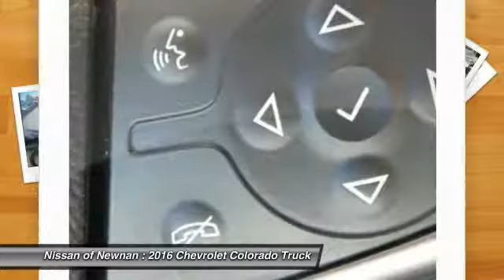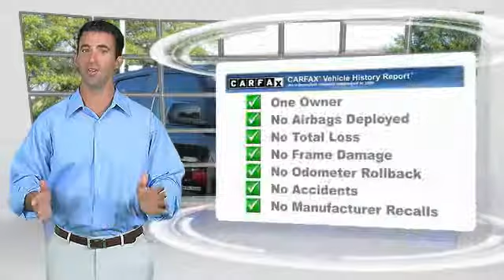2016 Chevrolet Colorado Newnan GA G1228570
Pick up this Black 2016 Chevrolet Colorado, available today at Nissan of Newnan. This could be the one you've been searching for.